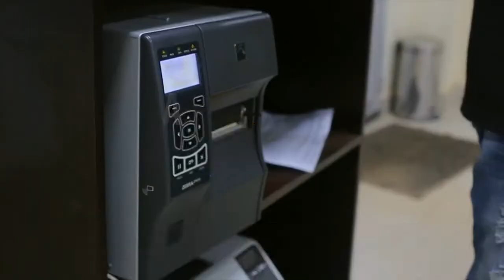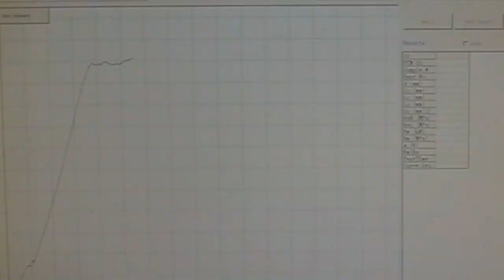Amreli Steels Dhabeji Plant Corporate Documentary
Amreli Steels proudly presents a documentary of its state-of-the-art Dhabeji Plant. Check out the video to see the most advanced, vertically integrated steel plant of Pakistan.